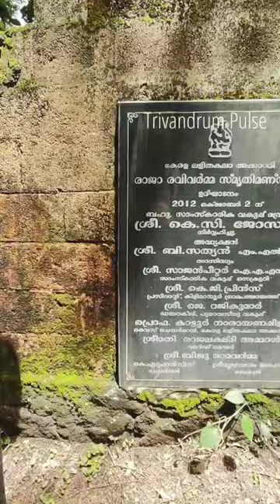last unfinished painting of raja Ravi Varma in kilimanoor palace